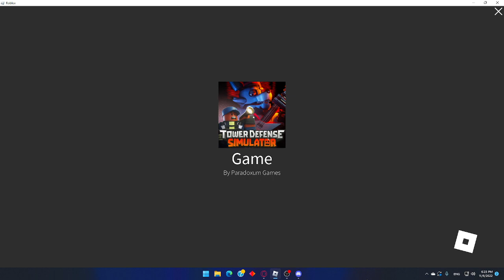TDS IS COOL